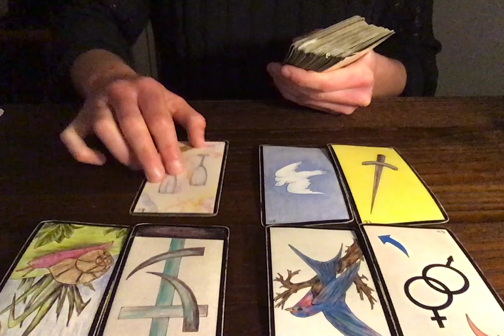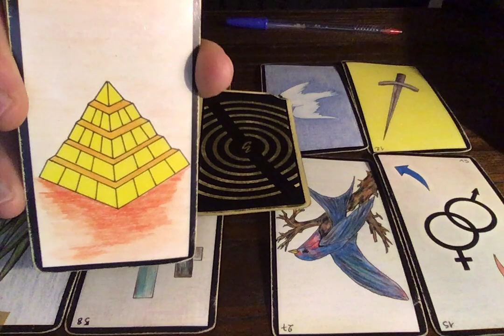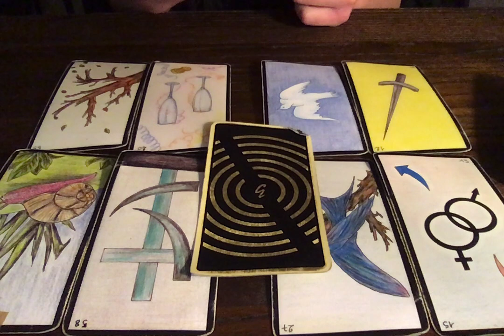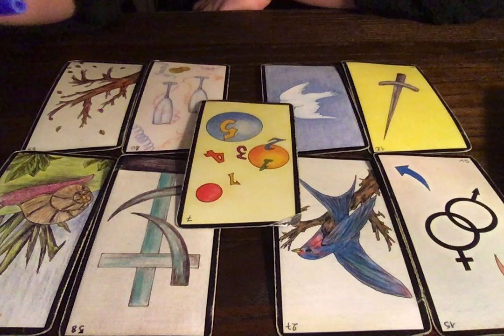VERSEAU (1E QUINZAINE) 1-15 FÉVRIER